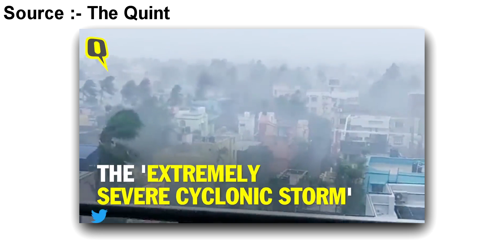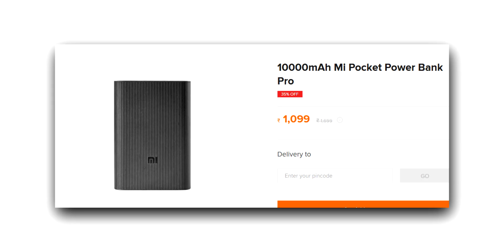Mi Pocket Power Bank Pro REVIEW in HINDI - Mi Pocket Power Bank Pro PROS and CONS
Mi Pocket Power Bank Pro Review In Hindi.

This is a new compact device from Xiaomi. I have done the Mi Pocket Powerbank Hidi review with full pros and cons. This powerbank can deliver 22.5W charging speed and supports power delivery charging as well. It can be one of the best power bank for iPhone, iPad and macbooks in India.

0:00 A True Story
1:44 Unboxing
2:31 Review
4:49 Final Verdict